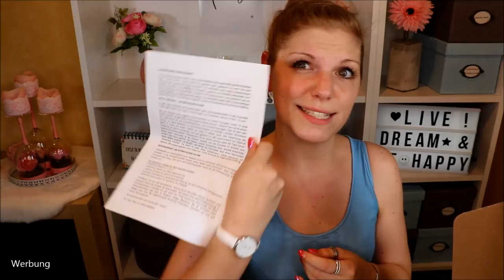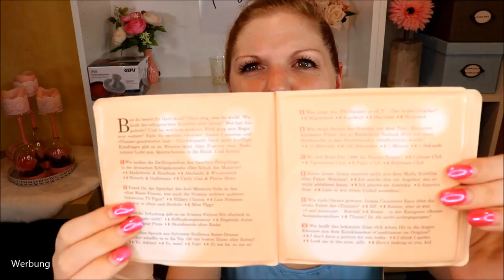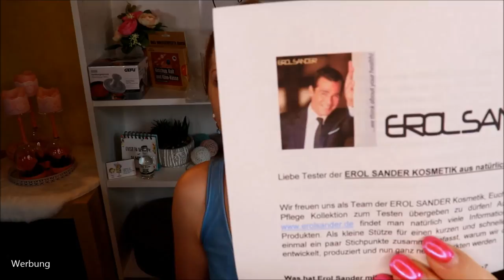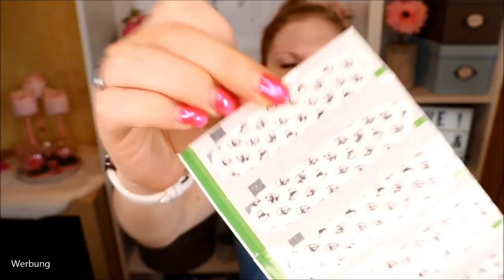Ich hab' sie bekommen :) Die Bloggerfactory Box | Birthdaybox 2019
Eine neue Box auf meinem Kanal: Die Bloggerfactory Birthdaybox 2019 :)
Limitiert auf 100 Stück können Blogger und Influencer diese Boxen bestellen und so ganz außergewöhnliche Neuheiten aber auch sehr beliebte Bekanntheiten testen.
Ich bin so glücklich und dankbar, dass ich diese Box erhalten habe und vorstellen darf :)

Danke, du wundervoller Mensch :-*

GEFU Hamburgerpresse Spark
Candle-Lite Duftmelt
Patch Stripes Aktivkohle
Patch Stripes Coconut-Oil
Summacum Coffein Kick Stick

Glossybox Adventskalender
Juvenilis Box

Gutschencode: CLAUDISWELT

Liebe Grüße
Claudi